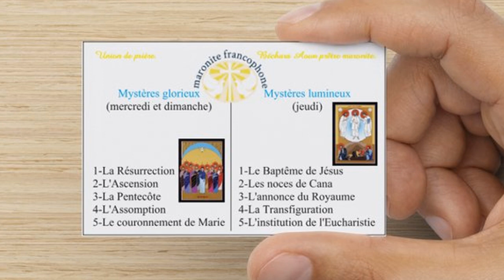Mois de mai AVE MARIA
Retrouvez les mystères du rosaire.